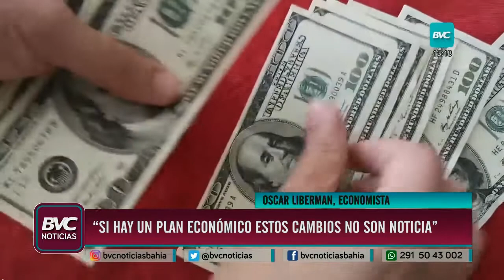OSCAR LIBERMAN, ECONOMISTA